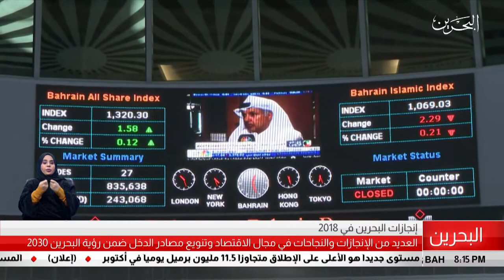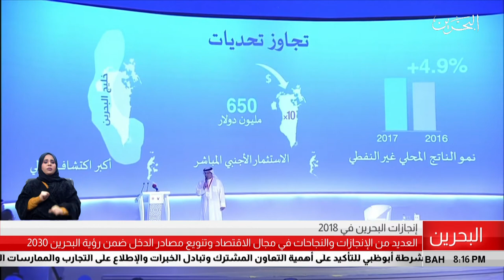البحرين مركز الأخبار : العديد من الإنجازات والنجاحات في مجال الإقتصاد وتنويع مصادر الدخل